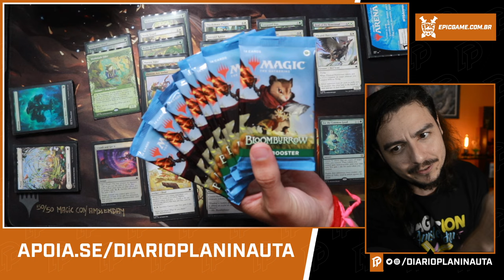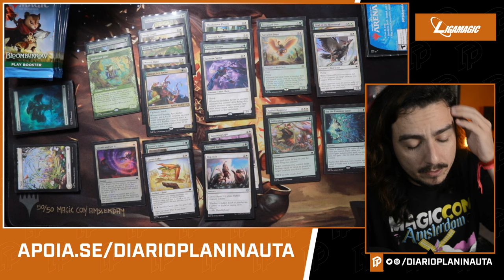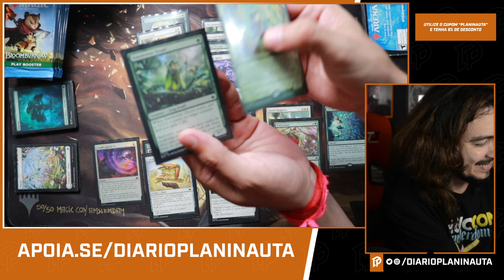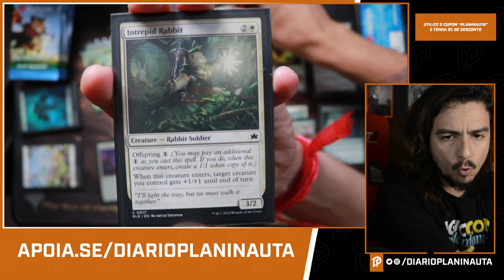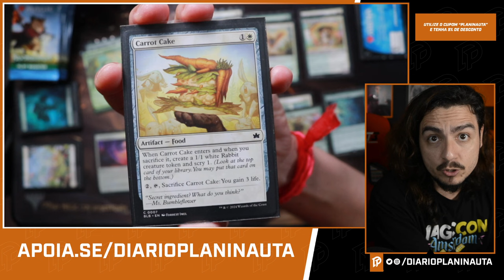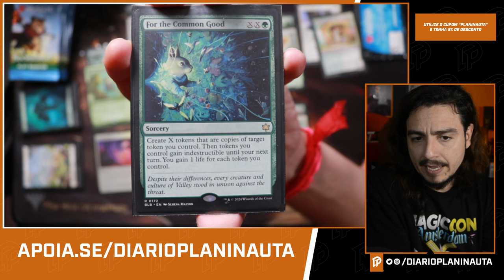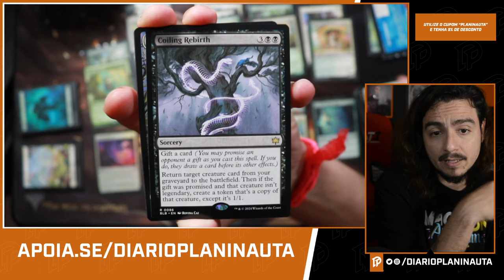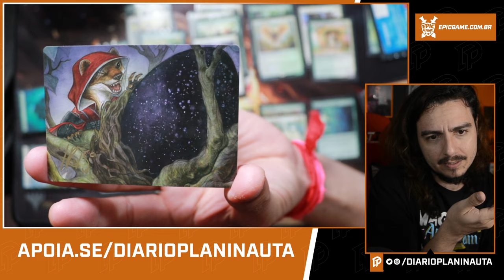COMO FOI O PRERELEASE DE BLOOMBURROW